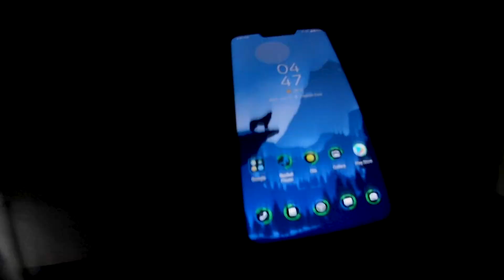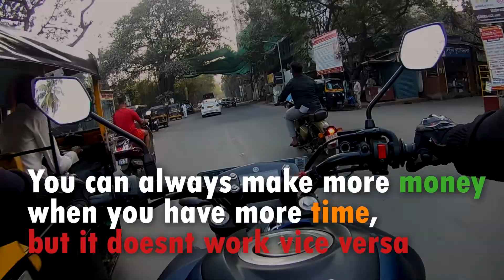WHY I STARTED VLOGGING | Helmet mount ILLEGAL in Kerela? | Vlog 3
So I thought I should share with you all, WHY I STARTED VLOGGING, and also a news article that I came across about motovlogging which I wanted to share. Hope you all like this one!